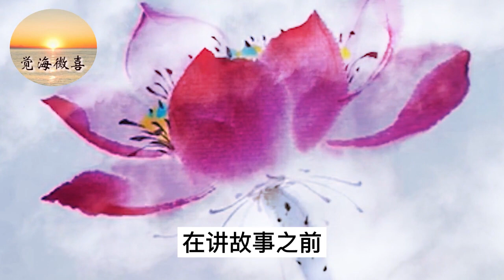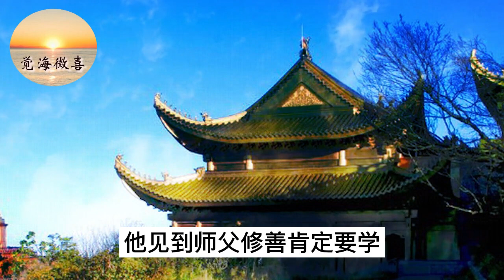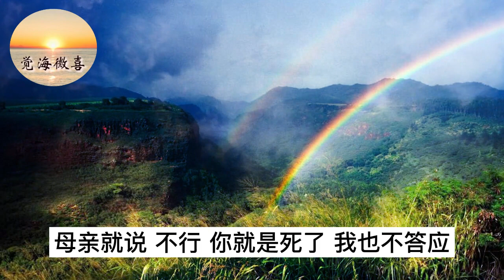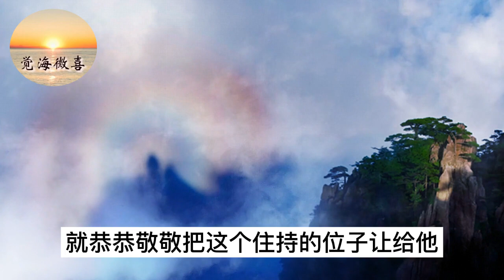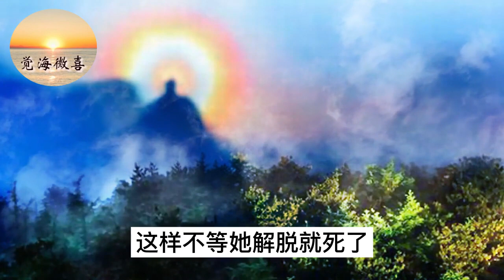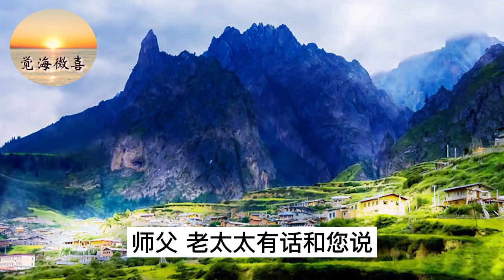大和尚巧度老母亲 | 佛门故事 | 念佛往生 | 报父母恩 度有缘人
这是一个大慈悲大智慧的故事！大和尚超越亲情和俗见巧妙度了自己贫穷劳苦一生的老母亲。这个故事给学佛人自身如何欣求极乐极大启发，也给渴望报答父母恩者极大启发。